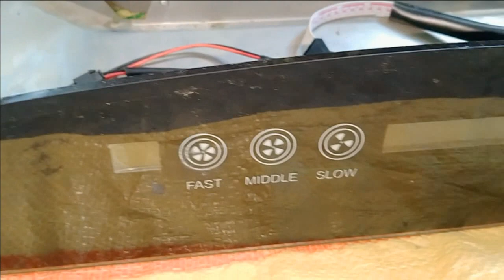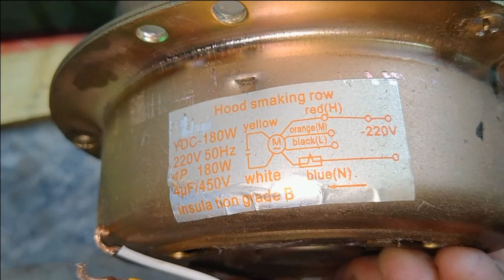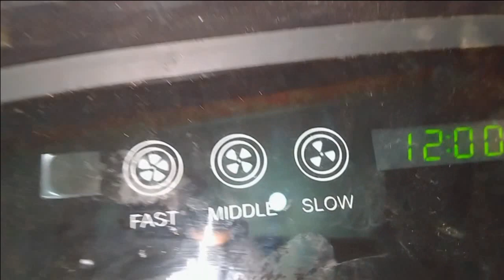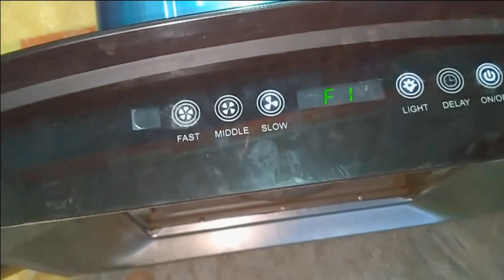Kitchen Hood Motor Winding & Installation | Midas Italy | Ideal Electrical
In this video we'll discus about Kitchen hood motor winding and installation

Please recommend us what you want to learn in our next video.

Maintenance of kitchen hood
Kitchen Exhaust Hood and Equipment Cleaning
Vent Hood Repairs
Commercial Kitchen Hood Maintenance Intervals
Cooker Hood Filters and Maintenance
Cleaning And Maintenance Of Kitchen Exhaust Systems
Kitchen hood exhaust systems
Kitchen hood fan
Vent Hood Repairs | Kitchen Appliance Maintenance
Commercial Hood Repair
How to replace a fan motor in a cooker hood
Restaurant kitchen hood fan repair
How Does a Vent Hood Work